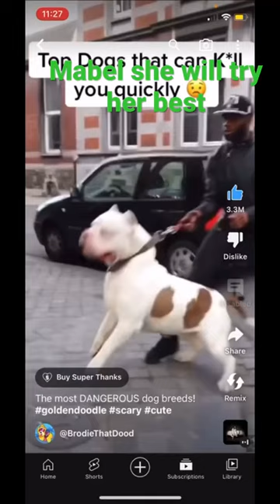✨😂Top dogs that can kill you quickly😂✨